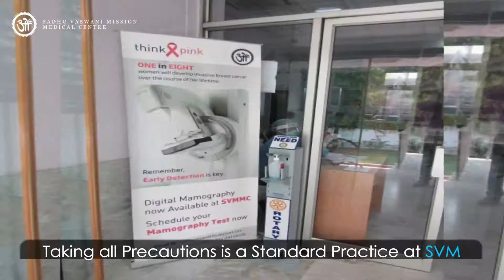The Sadhu Vaswani Medical Centre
Highly Qualified specialist doctors who bring with them the highest level of knowledge and experience in their respective fields
are on our panel to make scheduled visits to the Medical Centre for patient consultation and treatment.